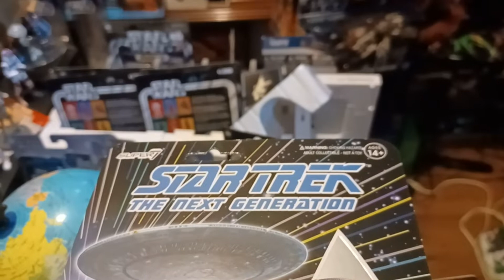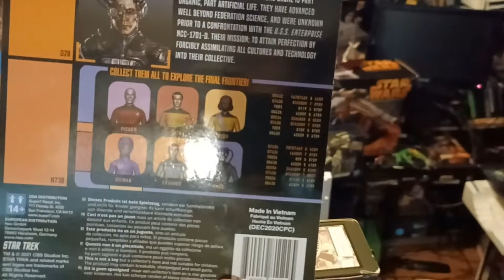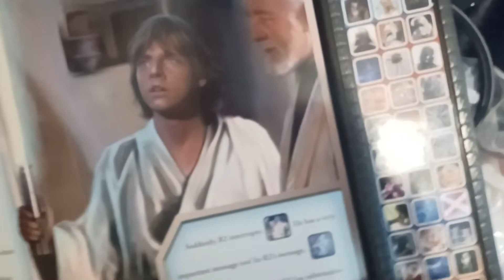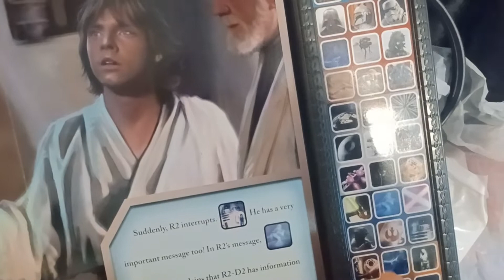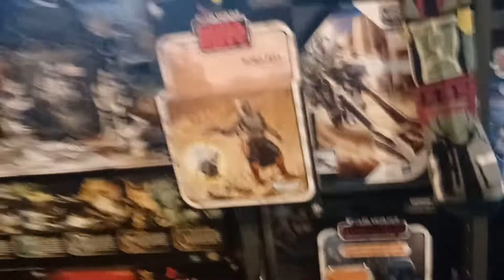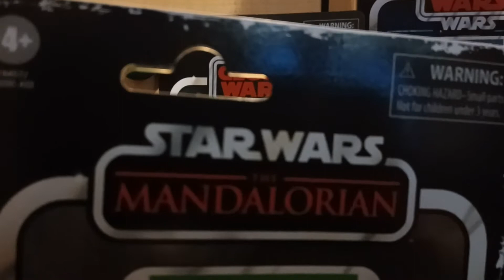Boldly Going to a Galaxy Where some have gone before 🖖🇺🇳 VIP style 😎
There you go... That will hold ya for awhile 😁✌️

That is the Way

God Bless 🙏💞🕊